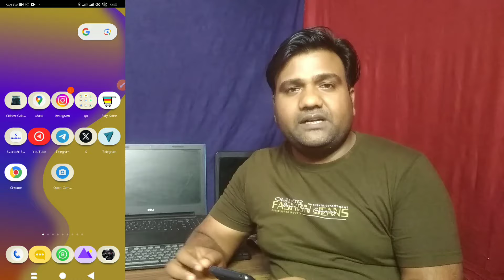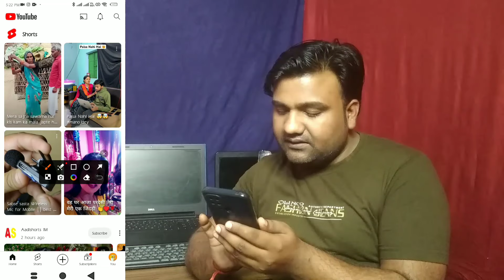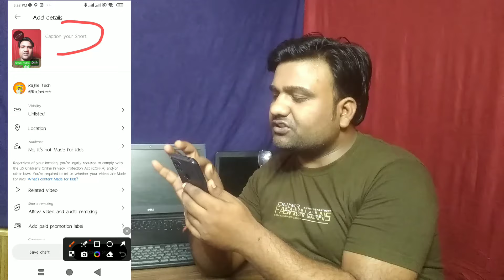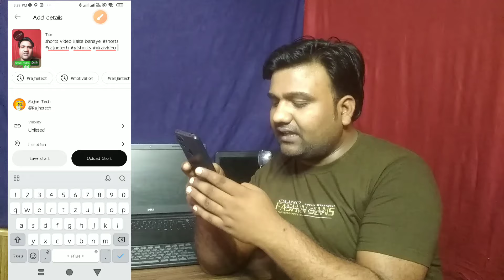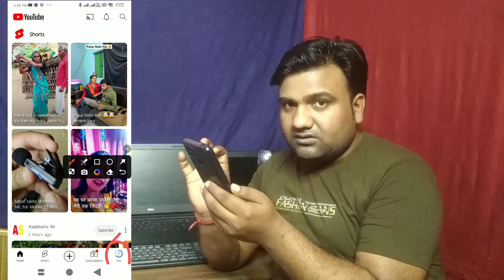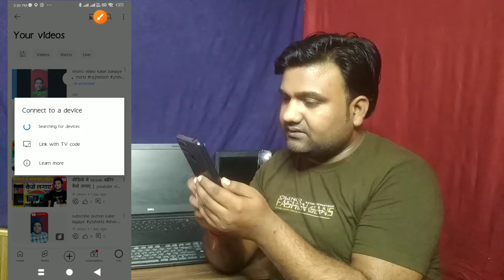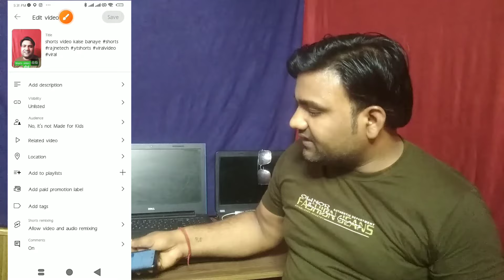YouTube पर Short वीडियो ऐसे बनाए तुरंत वायरल होगा | how to Make Short Video on YouTube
YouTube par Short Video kaise banaye ? how to Make Short Video on YouTube

youtube shorts
short video kaise banaye youtube par
shorts

sarch keyword:-

Hashtags

Rajnish Chaudhari (Rajne Tech)
From - sultanpur (UP) INDIA @Rajnetech